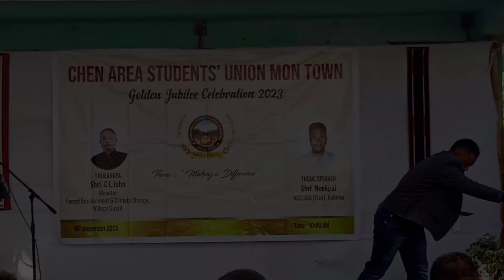Special Song: P.Chingkei||Chen Area students Union Mon Town||Golden Jubilee celebration||mmwallim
Golden Jubilee Celebration 16th Dec#2023#Mon Town#Nagaland#